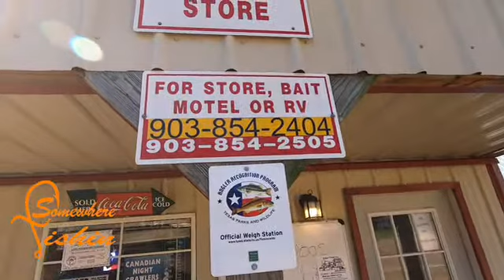Danny King Talking About Catfish Punch Bait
Interview with the punch bait king..Mr. Danny King!